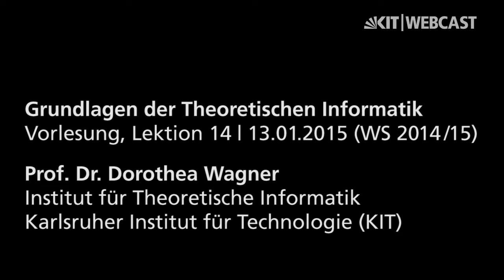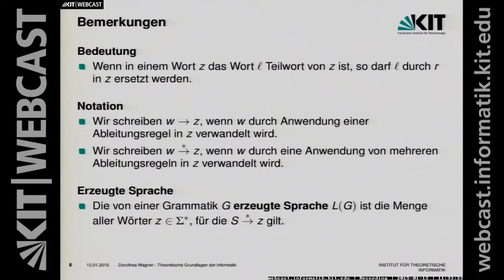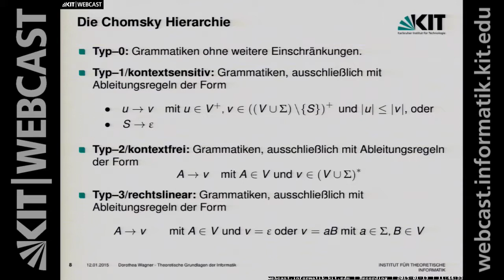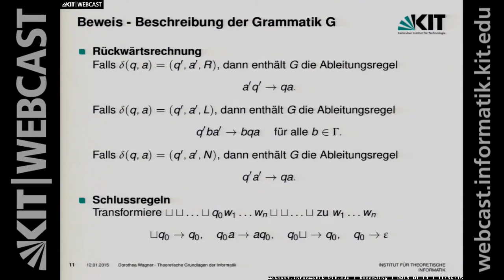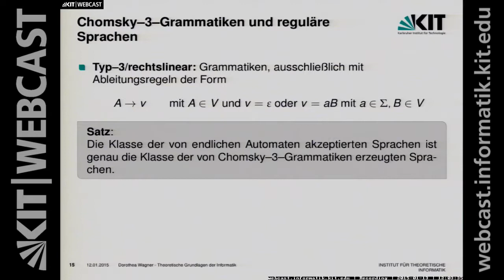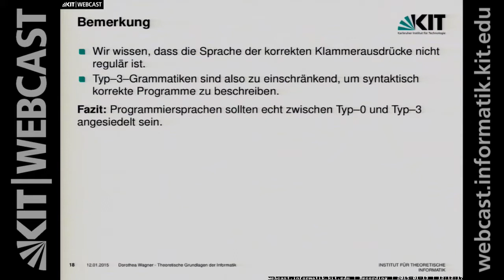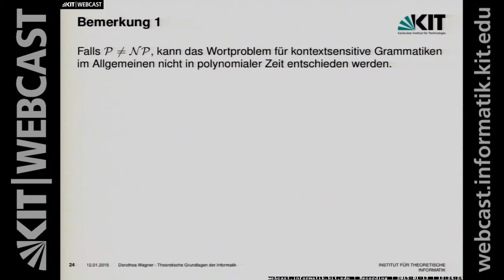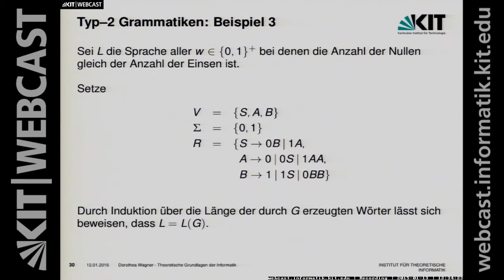19: Grammatiken, die Chomsky Hierarchie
Grammatiken

Dozentin: Prof. Dorothea Wagner, Institut für Theoretische Informatik, Karlsruher Institut für Technologie (KIT)